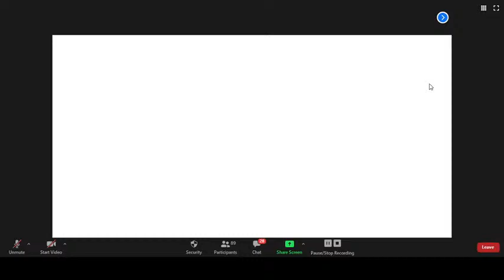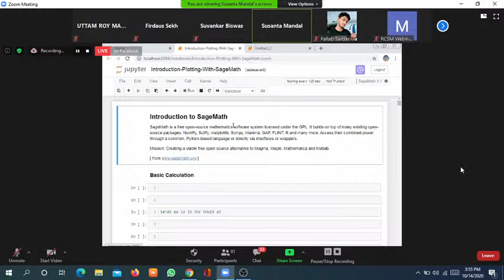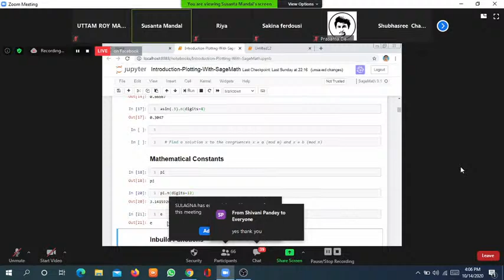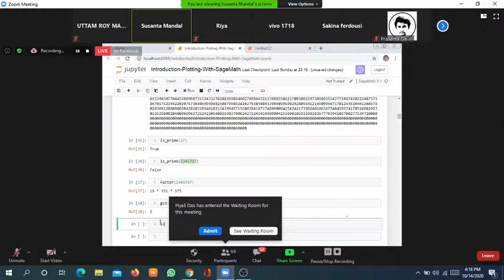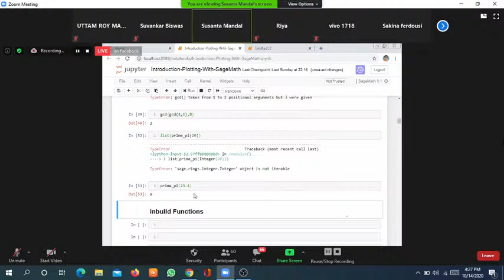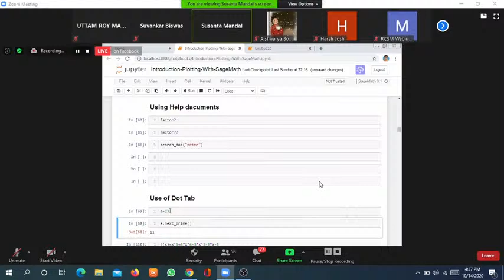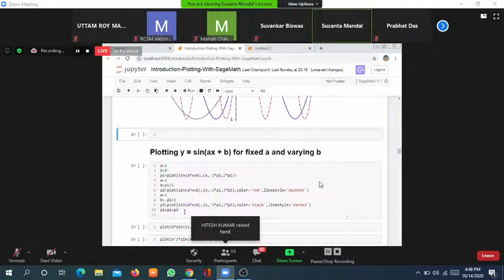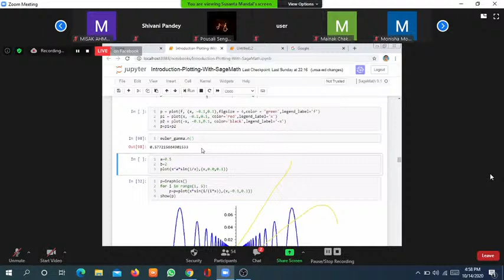Students-Only Lecture Series on SageMath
Organizer Raidighi College  and Sonarpur Mahavidyalaya